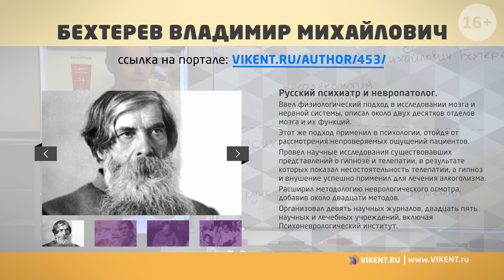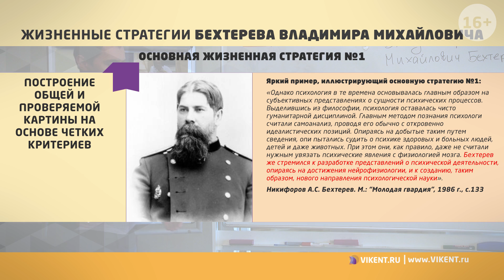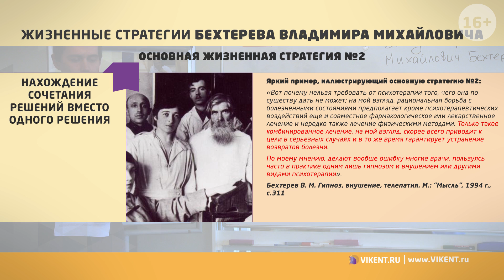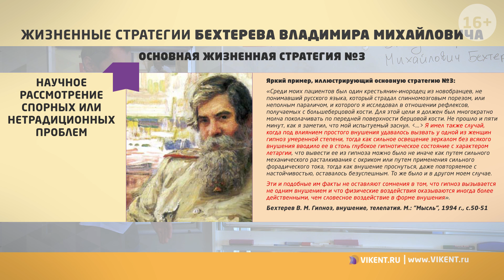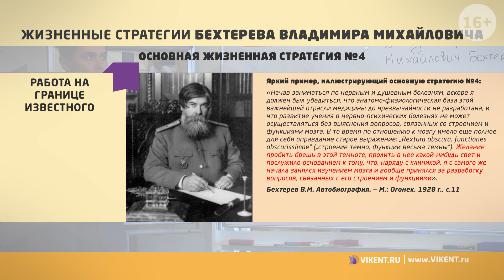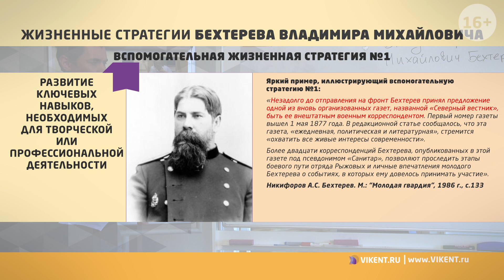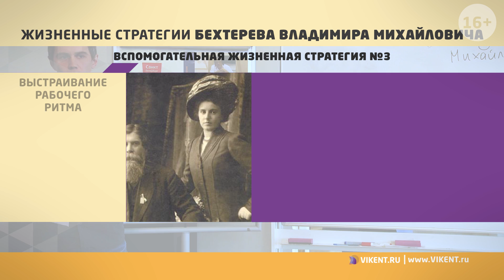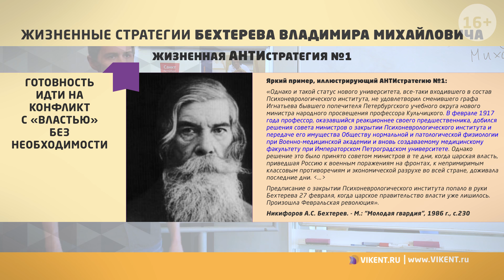СТРАТЕГИЯ – СИСТЕМА РЕШЕНИЙ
Видеозапись Доклада Артёма Михайловича Татаурова:

«НАУЧНЫЕ и ЖИЗНЕННЫЕ СТРАТЕГИИ ВЛАДИМИРА БЕХТЕРЕВА, как СИСТЕМА РЕШЕНИЙ»,

прочитанного Автором на 40-й конференции VIKENT.RU «Стратегии творчества», прошедшей в Санкт-Петербурге 24 июня 2017

Очная творческая конференция VIKENT.RU: «Стратегии творчества» проводится в Санкт-Петербурге 2 раза в год

Это  б е с п л а т н ы й   формат только для трудолюбивых Интеллектуалов.

Руководитель оргкомитета конференции по ТРИЗ / TRIZ – Игорь Леонардович Викентьев.

Приводим для Участников творческой конференции и наших Зрителей типовые вопросы по темам Доклада: «Научные решения», «Стратегические решения», «Профессиональные решения и стратегии»:

- Жизнь Владимира Бехтерева:  система решений?

- Научные решение и правильные профессиональные решения?

- Владимир Бехтерев:  стратегии решения и стратегические решения?

- Системный уровень решения, ранг решения проблем?

- Психиатр решения (психиатрические задачи)?

- Системное решение или интегральные решения?

- ТРИЗ: сочетание решений, комплексное решение?

- Ключевые решения и научное познание: граница известного, научная граница, граница  познания?

- Владимир Бехтерев: научный подход к изучению мозга?

- Организация научных заведений?

Научную конференцию «Стратегии творчества» можно охарактеризовать следующими словосочетаниями: научный подход; творческое общение; исследование стратегий жизни (жизненных стратегий); научная граница, сочетание решений и комбинаторика, научное познание, ТРИЗ, научный подход, граница известного, новые научные заведения, психиатр решения и граница познания.